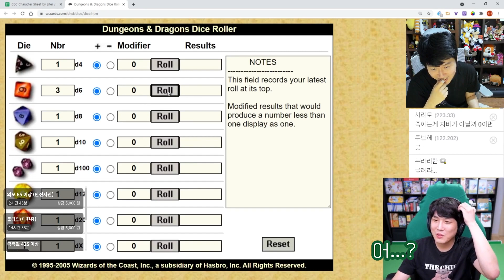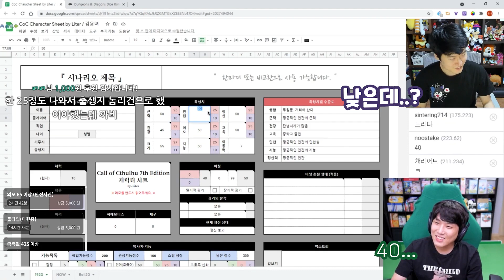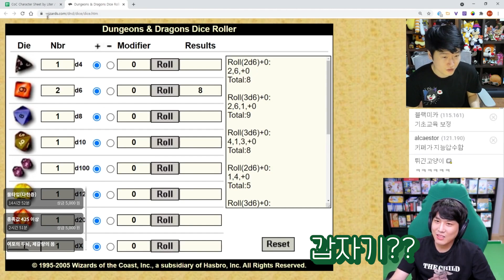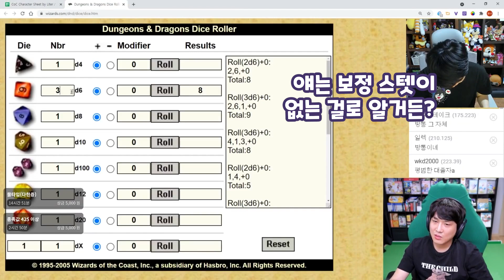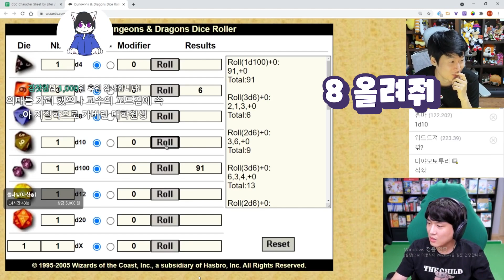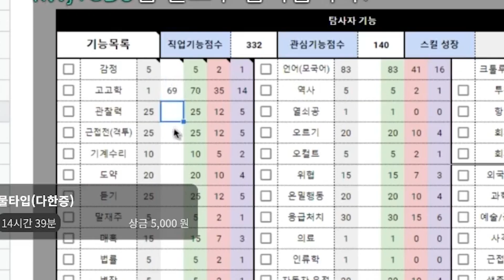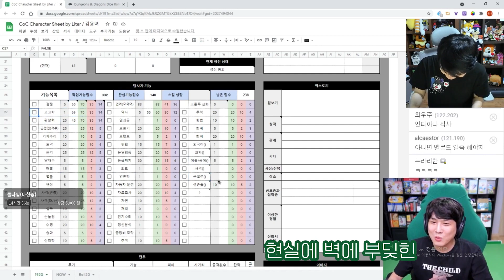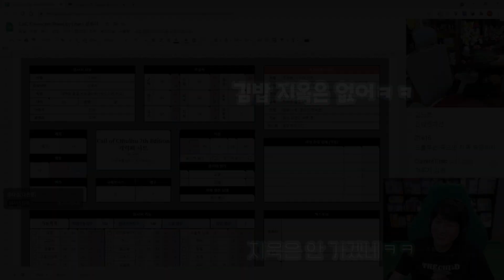29세 고고학 전공 취업 준비생 (석사.과정.이수) 김 밥씨 ｜ 김용녀님 CoC 캐릭터 메이킹 [ 여까네 TRPG 캐릭터 메이킹 ]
2021/08/31일자 영상을 편집하였습니다.